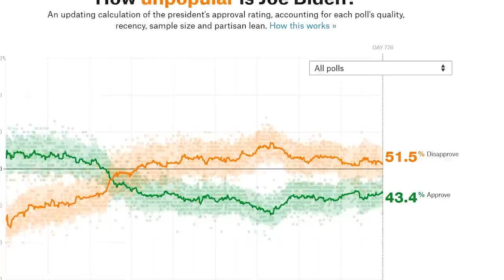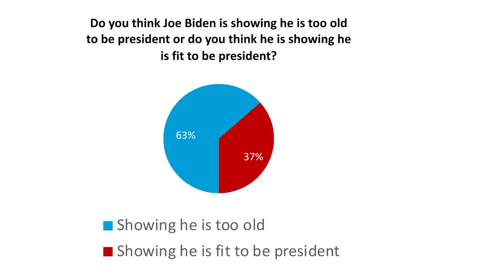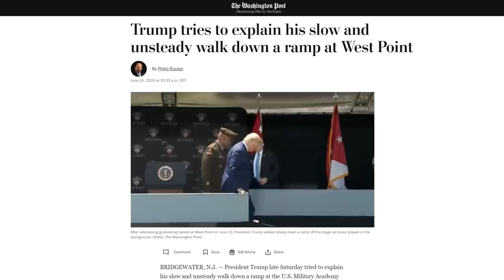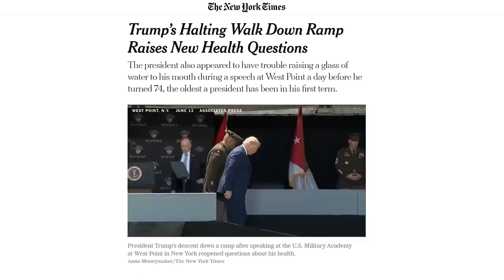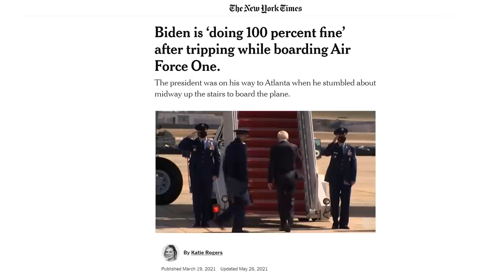JOE BIDEN VS. REALITY: The Media's INSANE Double Standard!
Democrats were sold a false bill of goods. WOMP WOMP!

0:00 Jill Biden Spills The Beans
1:20 No One Wants Joe To Run Again
5:47 "I'm Joe Biden. And I approve this message."
6:10 It's Probably Brain Damage...
9:59 Saying the Quiet Part Out Loud.